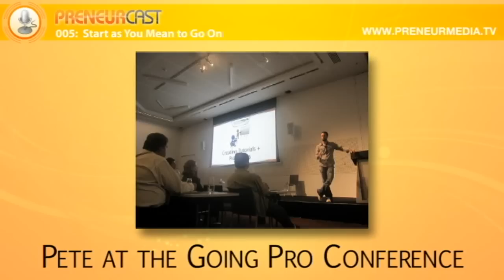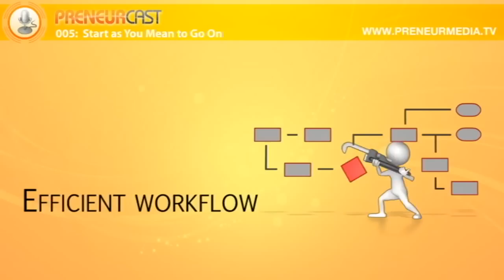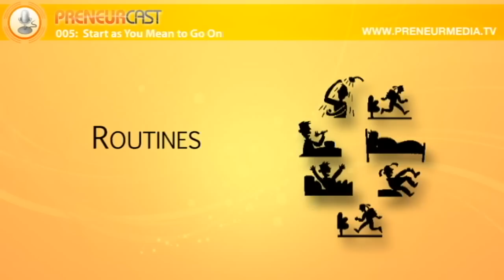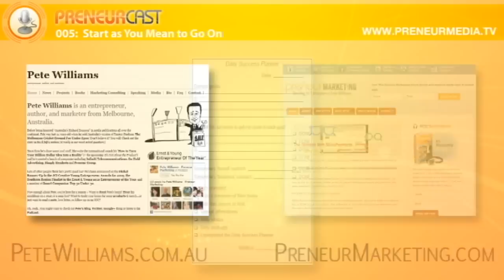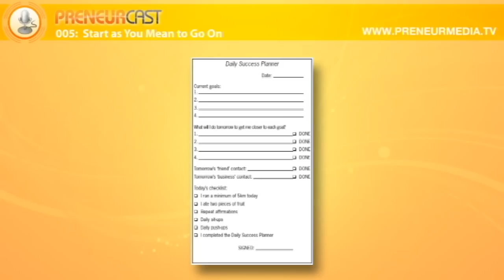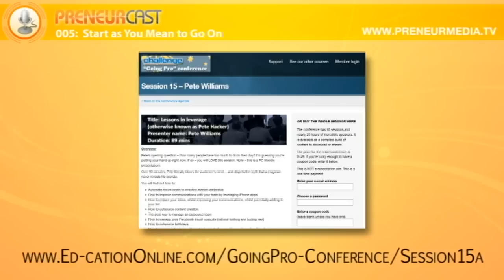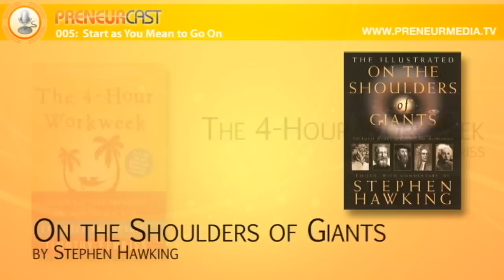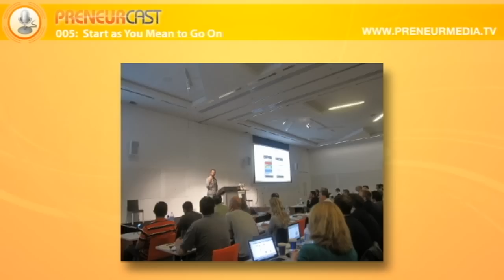PreneurCast005: Start as You Mean to Go On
Pete Williams talks to Dom Goucher about his productivity regime, which starts first thing in the morning, and discusses the importance of being clear on your goals and forming habits to help you reach them. There's an update on the book, too.

Video Time Code:

05:02
Efficient Workflow and Its Impact on Work Quality

09:54
Writing Faster to Work Better

15:38
What It Takes to Form a Good Ritual

Books Mentioned:

Hare Brain, Tortoise Mind -- Guy Claxton

On Writing -- Stephen King

Other links:

ZenHabits.net -- Leo Babauta's Blog

to download the audio of this episode.